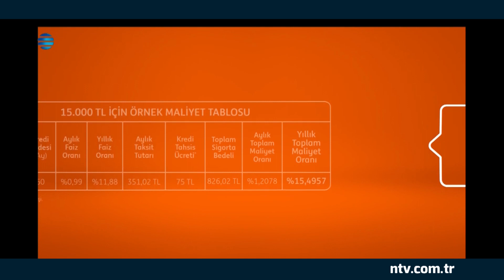% 100 Futbol Fenerbahçe - Beşiktaş 22 Aralık 2019